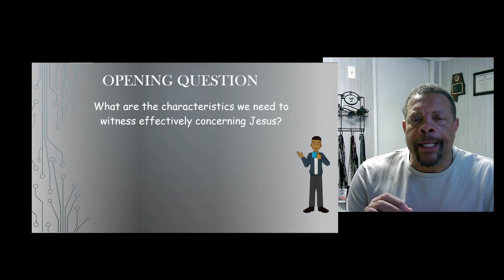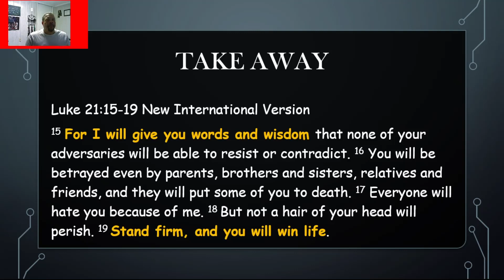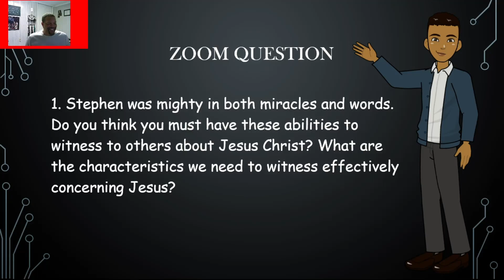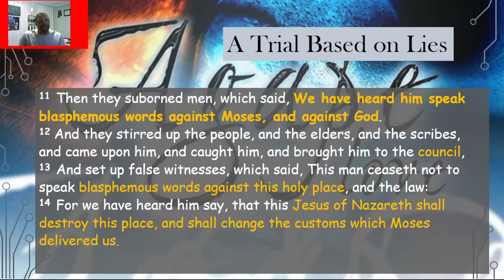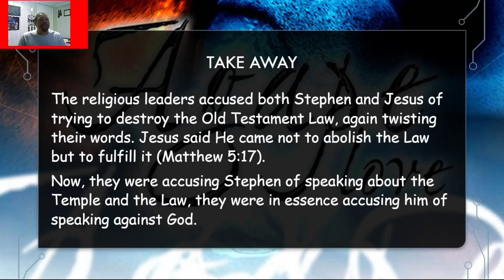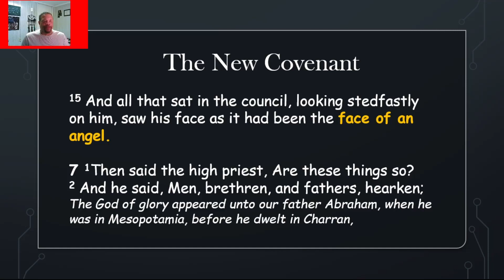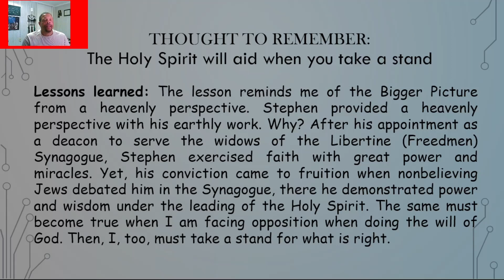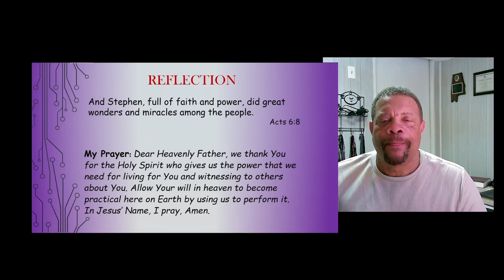Stephen's Arrest and Speech (COGIC Legacy Version Sunday School)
Stephens’s Arrest and Speech
Lesson Text: Acts 6:8-7:2A

This week’s lesson focuses on the courage to speak, as demonstrated by Stephen. He faces opposition and reflects the power and wisdom of the Spirit to speak the truth of Jesus the Messiah.

Thought to Remember:
Holy Spirit will aid you when you take a stand

Lessons learned:
The lesson reminds me of the Bigger Picture from a heavenly perspective. Stephen provided a heavenly perspective with his earthly work. Why? After being appointed a deacon to serve the Libertine (Freedmen) Synagogue widows, Stephen exercises faith with great power and miracles. Yet, his conviction came to fruition when nonbelieving Jews debated him in the Libertine Synagogue; there, he demonstrated power and wisdom under the leading of the Holy Spirit. The same is true when I face opposition in doing the will of God, and I must take a stand for what is right.

My Prayer:
Dear Heavenly Father, we thank You for the Holy Spirit who gives us the power we need to live for You and witness to others about You. Allow Your will in heaven to become practical here on Earth by using us to perform it. In Jesus’ Name, I pray, Amen.